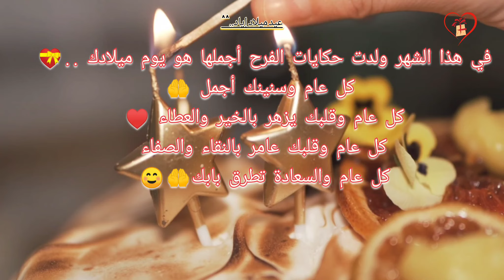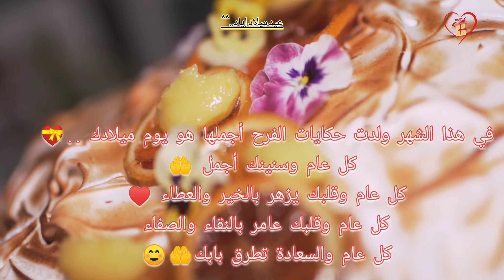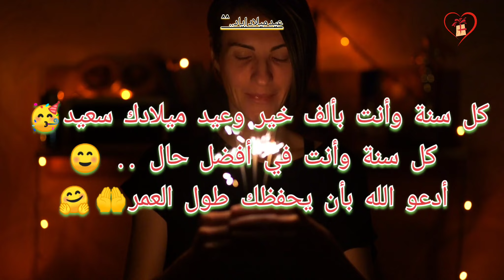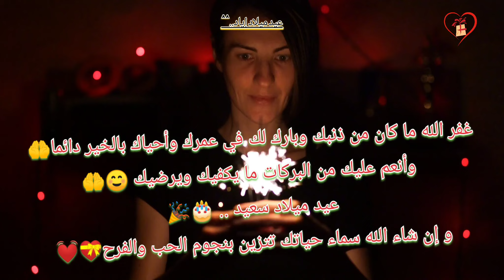تهنئة عيد ميلاد بإسم إياد || أغنية عيد ميلاد - عيد ميلاد || happy birthday iyad